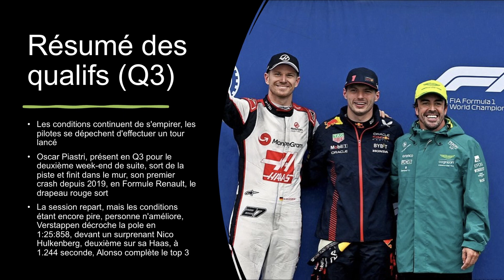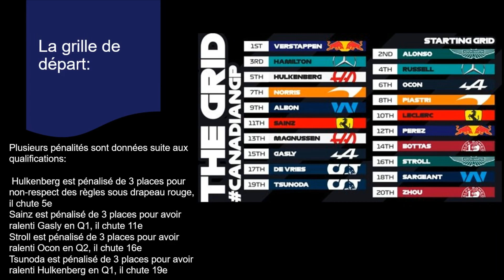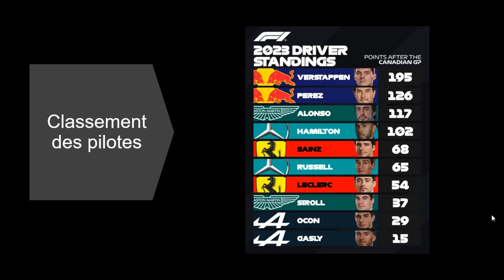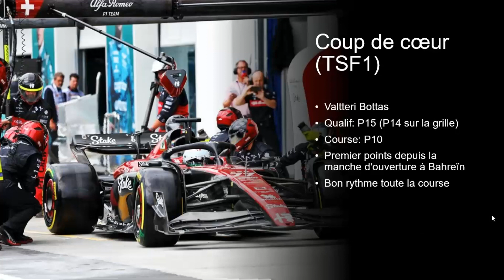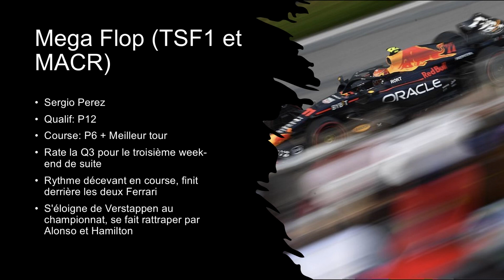Débrief GP du Canada 2023 feat MACR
En s’excusant du retard et des problèmes de micro, voici le débrief du Grand Prix du Canada 2023 en ce jour de la "St-Jean" mdr

Merci à @macr7337 pour sa participation!!!